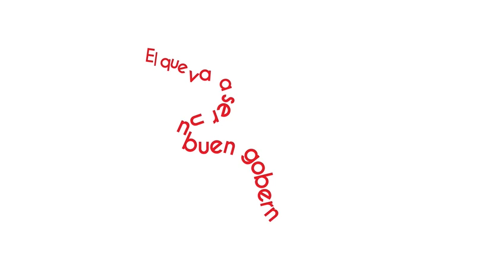AMLO “Nos entendemos y tenemos una amistad consolidada” ¡Disponible ahora! en VértigoPolítico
AMLO “Nos entendemos y tenemos una amistad consolidada” ¡Disponible ahora! en VértigoPolítico Animación